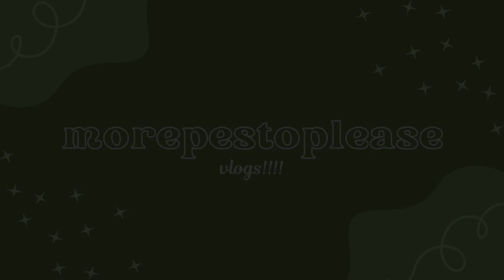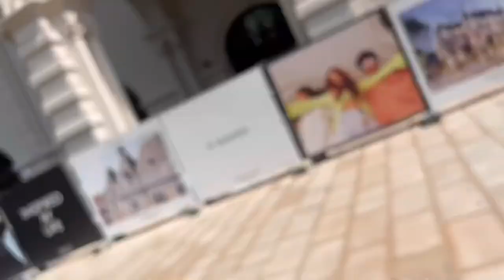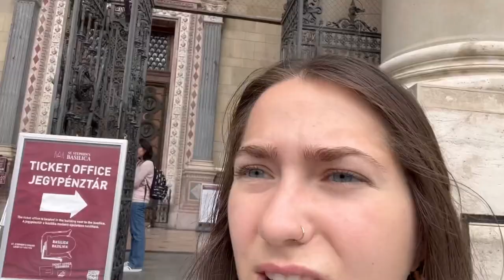week 1: BUDAPEST AND VIENNA! | morepestoplease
welcome to week 1 of pesto’s european adventure! this week, we’re visiting churches, exploring labyrinths, and kissing european men in the lovely cities of Budapest and Vienna. WOOHOO.

Follow along on Insta and Tiktok @ Julia Leahy :)